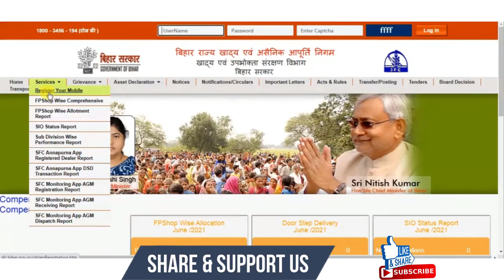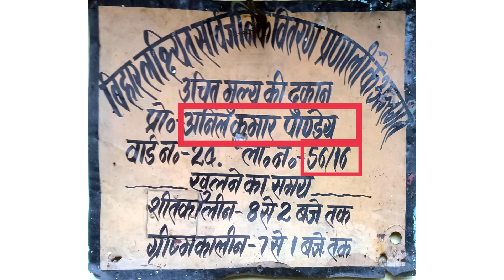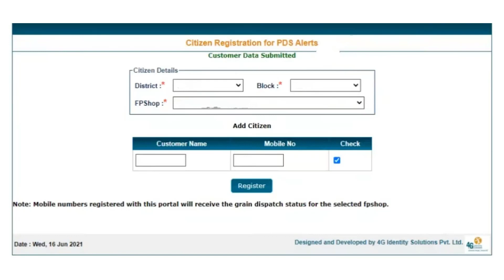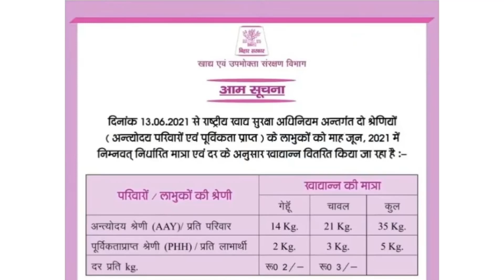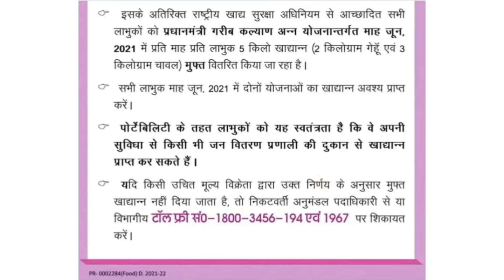बिहार में राशन कार्ड को मोबाइल नंबर से लिंक करे ऑनलाइन | राशन आते ही मिलेगा आपको मेसेज जल्दी करे ।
अगर आपको कोई भी ऑनलाइन से जुड़ी परेशानी हो तो मेल या कमेंट के माध्यम से जरूर सम्पर्क करें।